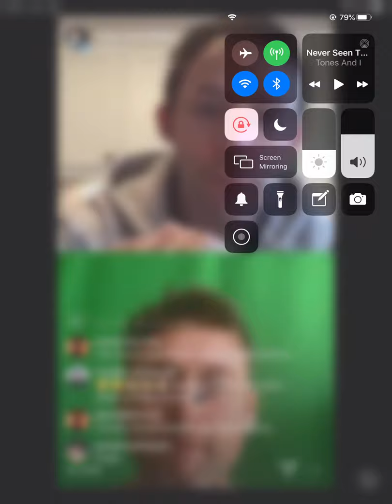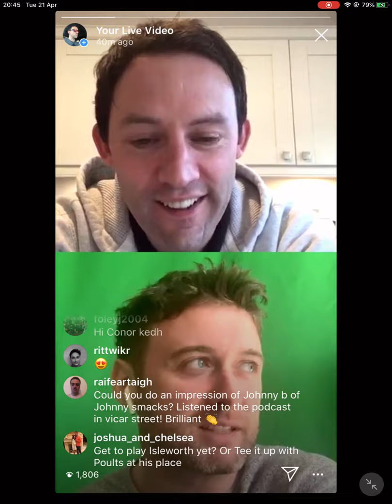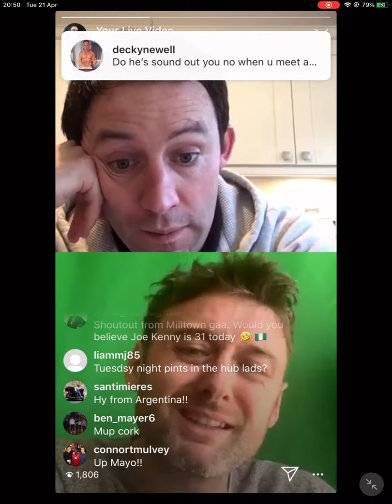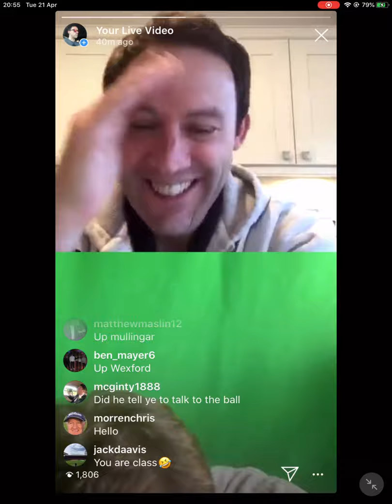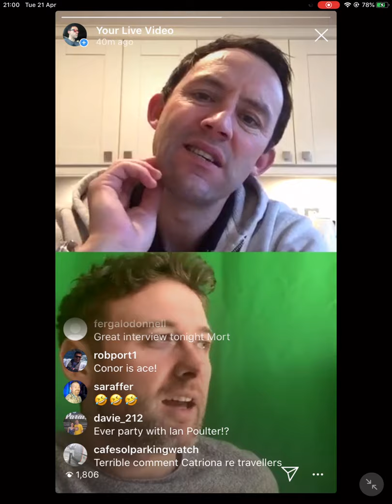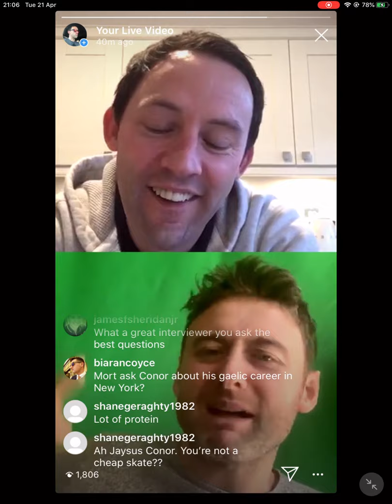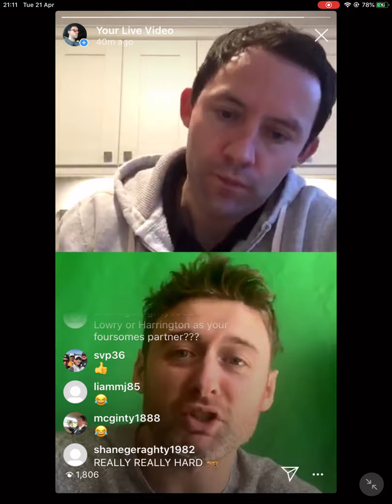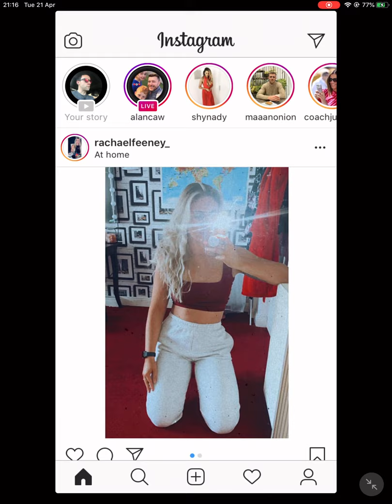Conor “sketches” Moore interview